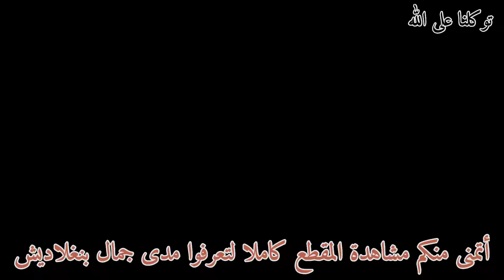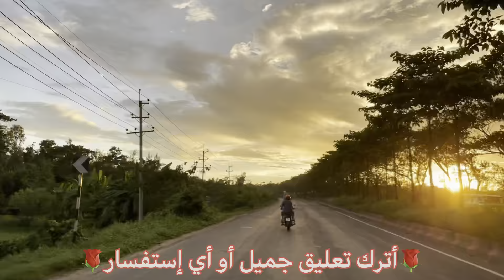مغامرة البحث عن الشلال بين الجبال রূপসী ঝর্ণা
هذا شلال صغير من سلسلة شلالات كثيرة ومتناثرة في هذه المنطقة من شيتاغونغ ..
اسم الشلال / روفوشي
المنطقة / مير شوراي .. تابعة لمدينة شيتاغونغ.
*لا يوجد رسوم لدخول الشلال ..

** نبذة مختصرة عني / انا فرقان المكي .. مواليد السعودية العظمى وبالتحديد من مكة المكرمة .. ولدت وكبرت وعشت في مكة المكرمة ، ودرست في مدارسها .. ومتخرج من جامعة أم القرى بكالوريوس ، وحاليا في بلدي بنغلاديش ، وحاليا في بنغلاديش أكثر من ثلاث سنوات.

** هدفي من القناة / نقل مباشر من بنغلاديش بكل ما مافيها من خضرة وطبيعة خلابة وحضارة وتراث عريق باللغة العربية .. ليستفيد من قناتي كل المواليد البنغلاديشيين الذين ولدوا في بلدان الخليج العربي وكل من يفهم اللغة العربية ويريد أن يعرف عن بنغلاديش.

** أنا أنزل يوميات عن الحياة العامة في بنغلاديش وطبيعتها الخلابة وطريقة العيش في بنجلاديش ..
يمكنك اضافتي على السناب شات بالبحث عن / بنغلاديش أو اسم المستخدم / forkan-makky

** حسابي في Twitter تويتر / forkan88

** رقمي المباشر والوحيد والواتساب وايمو / 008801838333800